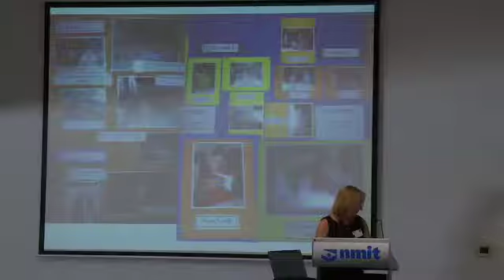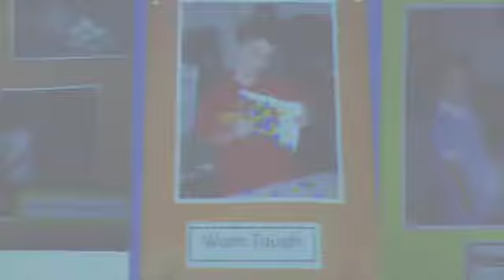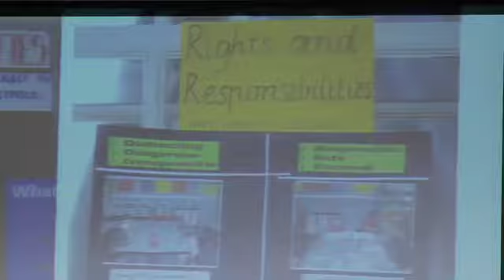Part 1 - Wales St PS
Wales St PS Part 1.mov